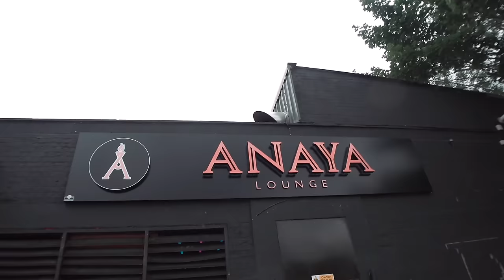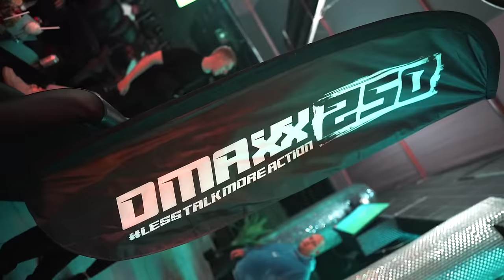FRENCH POLICE GOT US!!!! 🚔👮🏻‍♂️🚨🇫🇷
Yo Guys!